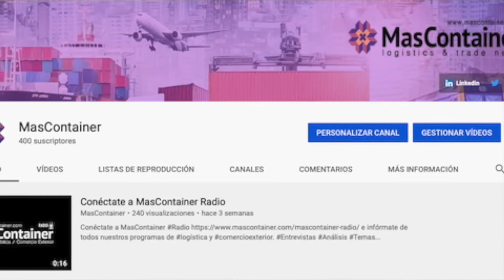Soren Toft nuevo CEO de MSC en Noticias al día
Resumen de Noticias: Nuevo CEO de MSC llega al trabajo / Vuelos de carga neutrales en CO2 / PIL y reporte de pérdidas